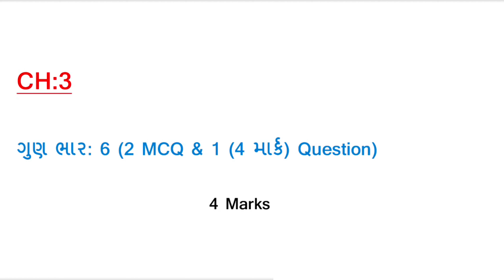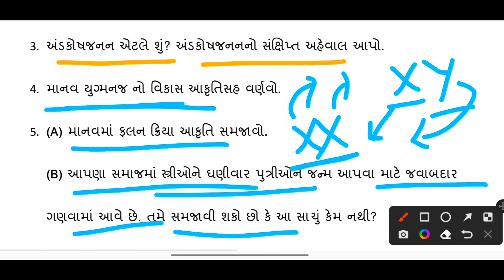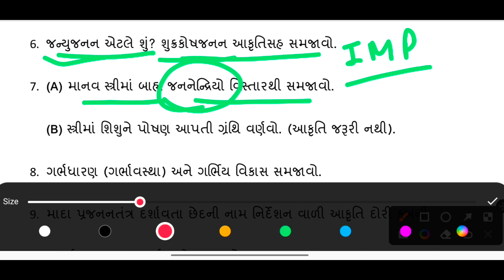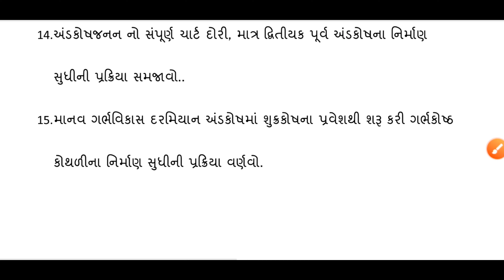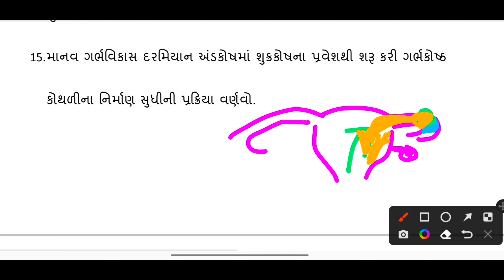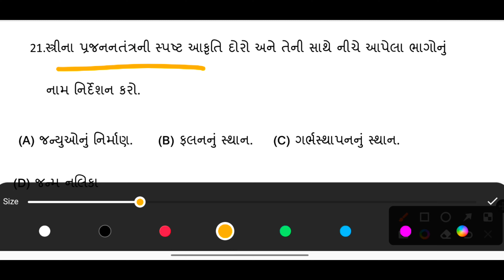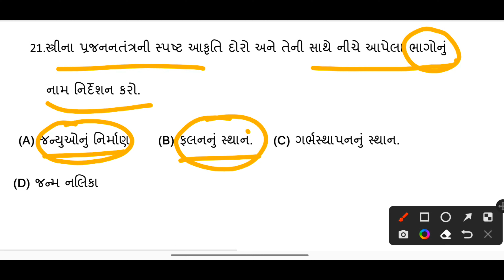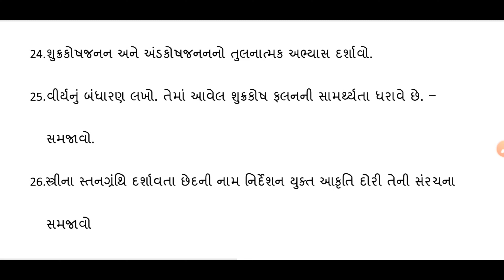હવે બોર્ડ માં આવું જ પૂછશે | બોર્ડ ની પરિક્ષા માં પુછાય શકે તેવા પ્રશ્નો | Board exam -2023 IMP CH 3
હવે બોર્ડ માં આવું જ પૂછશે | આવનારી બોર્ડ ની પરિક્ષા માં સંભવિત પુછાય શકે તેવા પ્રશ્નો | Board exam -2023 IMP | Question Bank CH 1

બોર્ડ ની પરિક્ષા માટે ઉપયોગી થાય તેવા પ્રશ્નો.
જીવવિજ્ઞાન માટે પ્રશ્ન બેંક
બોર્ડ ની પરિક્ષા માં સંભવિત પુછાય શકે તેવા પ્રશ્નો

Thankyou for watching this video.